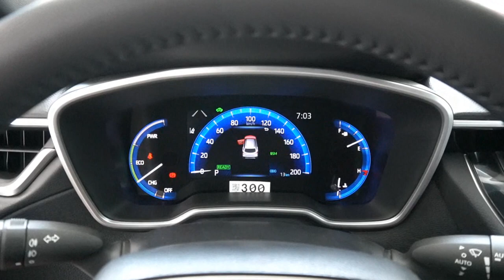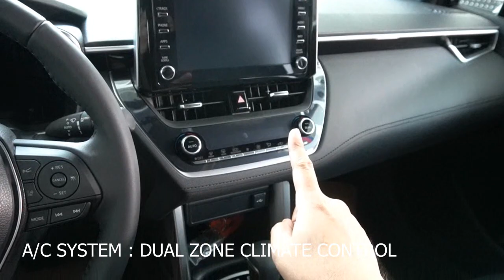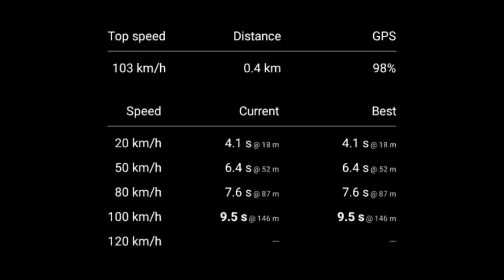2021 Toyota Corolla Cross Hybrid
The 2021 Toyota Corolla Cross Hybrid offers us a sleek exterior and interior design with a hybrid powerplant mated to CVT which gives us a very smooth power delivery.